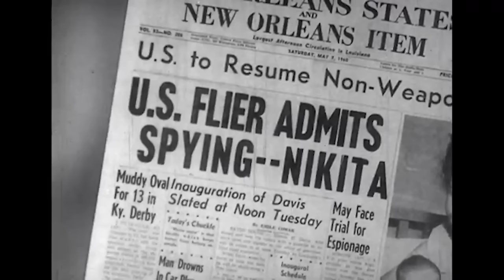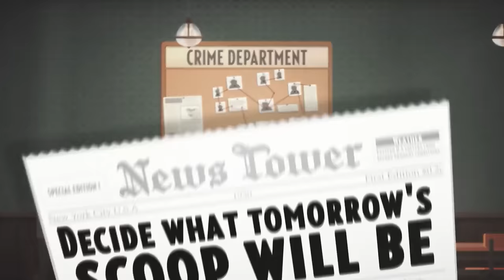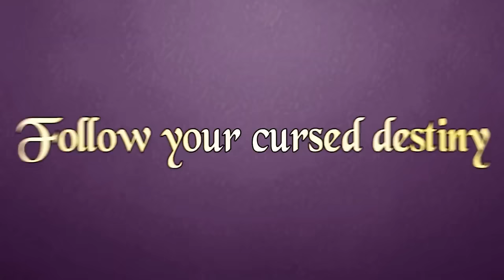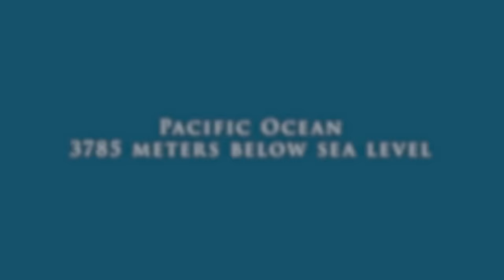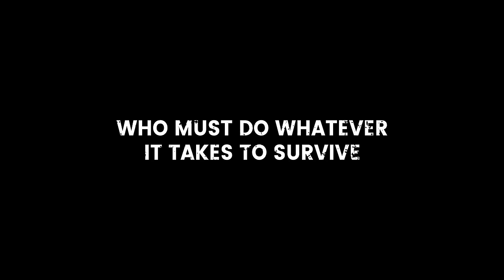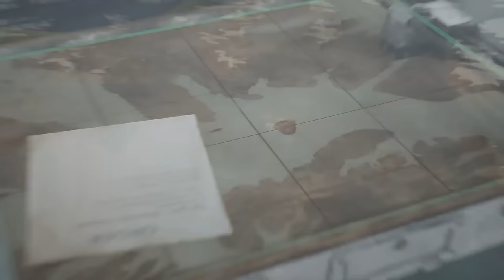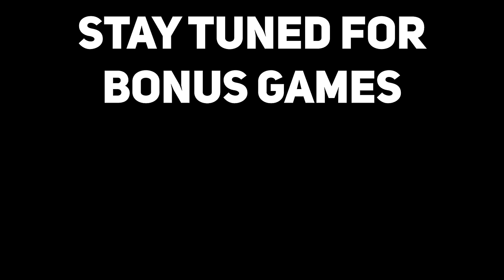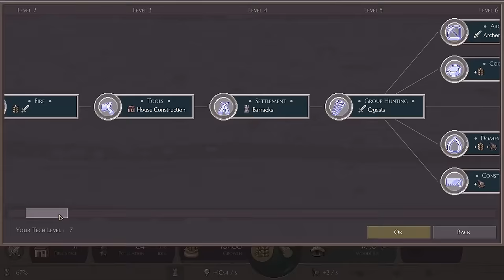BEST Management Games To Watch In 2024 & 2025!!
Management games are one of my favourite strategy sub-genres. Covering everything from base-building, to profit making, it's all in the Management Genre! I'm having a look at all the best upcoming management of 2024 & 2025 that you should be on the look out for!

00:00 - Intro
00:39 - Mind over Magic
01:50 - Fantastic Haven
02:50 - Espiocracy
04:12 - Infection Free Zone
05:29 - Hollywood Animal
06:11 - Overboss
06:57 - Trackline Express
08:04 - News Tower
08:41 - Cursed Crew
09:23 - Reus 2
10:28 - Kaiju Commander
11:06 - Ground of Aces
11:45 - Norland
12:21 - Headquarters: World War II
13:02 - Ascent of Ashes
13:36 - Badlands Crew
14:29 - Mars Horizon 2: The Search for Life
15:18 - Gladiators Manager
15:55 - Supermarket Manager
16:18 - Songs of Silence
17:03 - Silence of the Siren
17:49 - Pirate Commander
18:18 - B-17 Squadron
18:48 - Nuclear Sub
19:17 - The Tribe Must Survive
19:49 - SeaOrama: World of Shipping
20:27 - Let Them Trade
21:06 - Fragile Existence
21:42 - Car Manufacture
22:18 - Tavern Keeper
22:55 - Bonus Games
23:28 - Naheulbeuk's Dungeon Master
24:06 - Last Train Home
24:45 - Microcivilization
25:52 - Outro